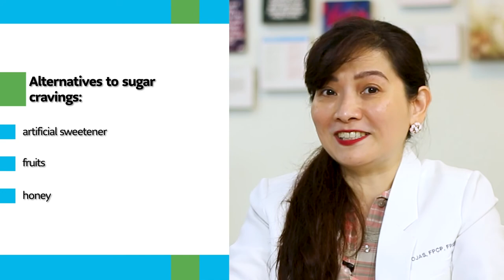ManilaMed Ask Our Doctors: How much sugar can be bad to your health?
Consuming excessive amounts of sugar may affect your mood, increase your blood sugar and could potentially lead to developing diabetes.

In this episode of AskOurDoctors, our expert Endocrinologist and Diabetes Specialist, Dr. Mia Fojas, is here to help us understand how much sugar can be bad to our health and how we can responsibly manage our daily sugar intake for us to FeelBetter most especially this holiday season.